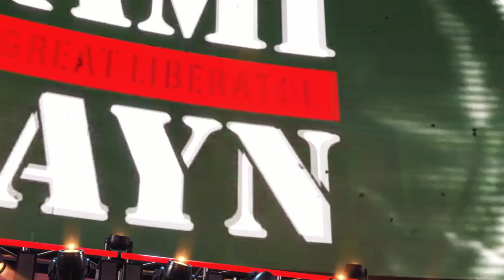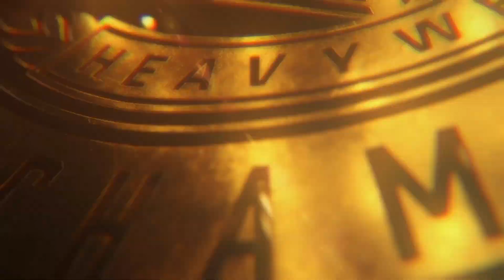Miz vs brock lesnar vs sami zayn ic title match